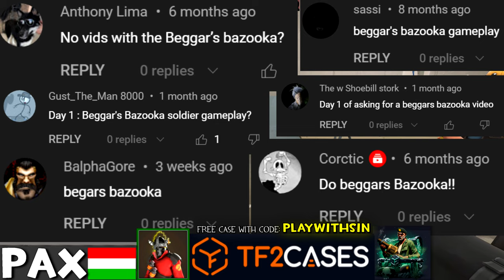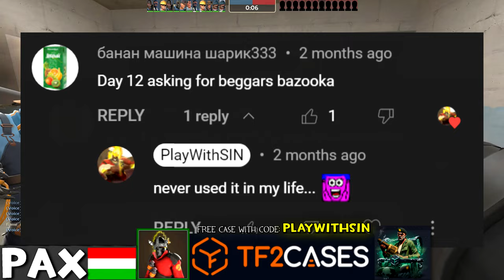The Beggar's Bazooka is FUN🔸1700h+ Soldier Main Experience (TF2 Gameplay)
Team Fortress 2 Gameplay No Commentary Casual Experience  Beggar's Bazooka Buff Banner Escape Plan

Hud: Broesel-Hud